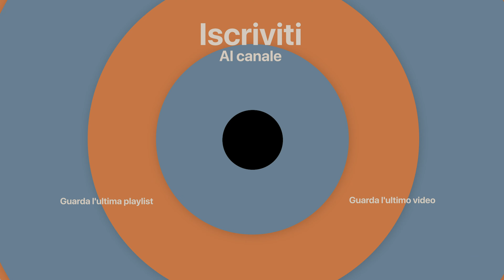Un pomeriggio spensierato !! (#060)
Questa e la storia di un pomeriggio di novembre, senza tante pretese passato al solito posto.

ci troviamo tra Ladispoli e Cerenova a 52 km dalla Stazione Termini di Roma
sulla tirrenica nord ( tra Civitavecchia e Roma )

Altri video o info dal canale

00:00 - Intro
00:10 - ETR621.002 ( DPR " rock " livery )
00:30 - ETR460.024 ( Frecciabianca livery )
00:50 - VivAlto ( DPR livery ) + E464.169 ( XMPR livery )
01:05 - Vivalto + E464.572 ( DPR livery )
01:20 - Vivalto + E464.599 ( DPR livery )
01:40 - E464.714 + VivAlto ( DPR livery )
02:05- E191.036 ( MRCE livery ) + Vari carri intermodali
03:05 - E464.691 + VivAlto ( DPR livery )
03:25 - VivAlto + E464.648 ( DPR livery )
03:40 - E464 + VivAlto ( DPR livery )
04:10 - Vagoni + E401.015 ( Ic Sun livery )
04:30 - Fine